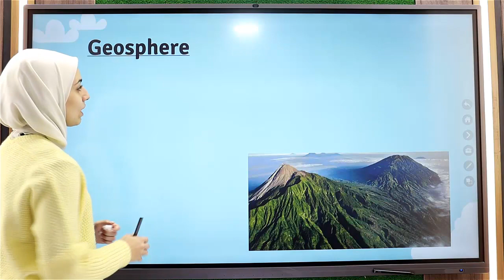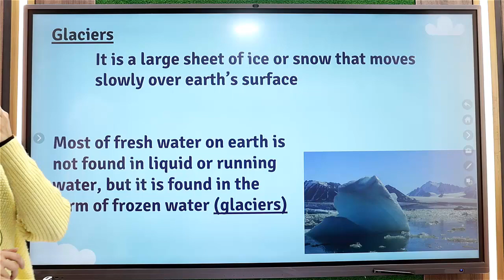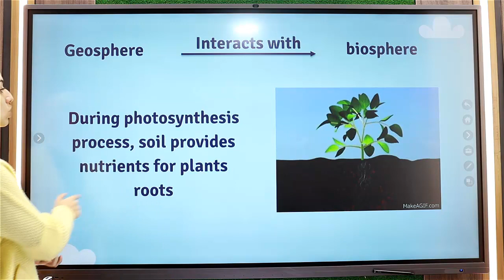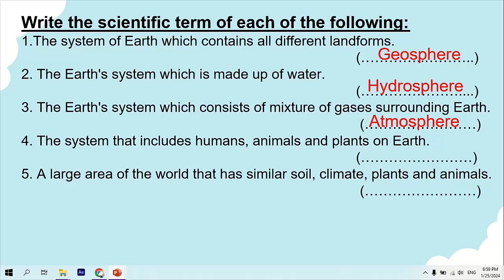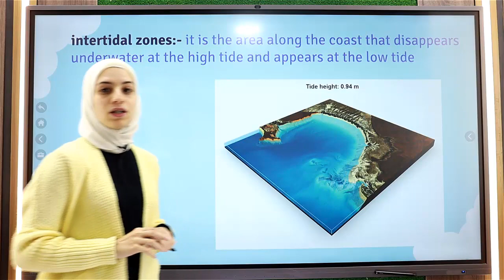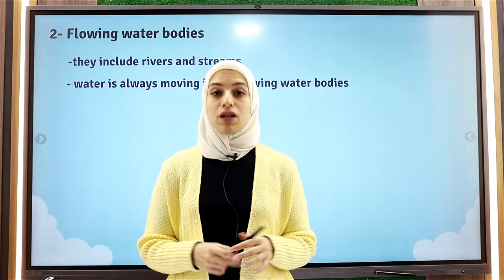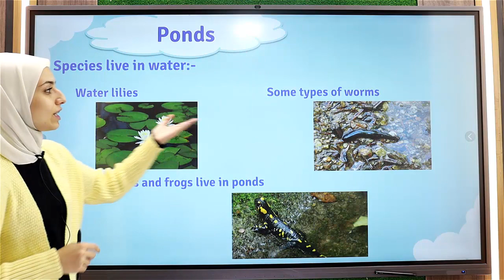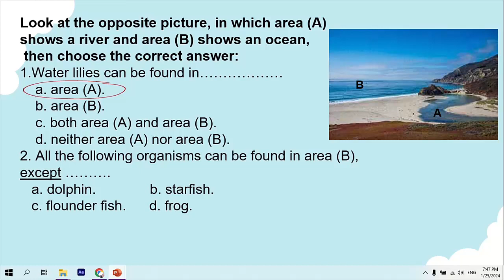Biosphere and Hydrosphere interactions l Grade5 l unit1 l concept 1 l activity (6-9)